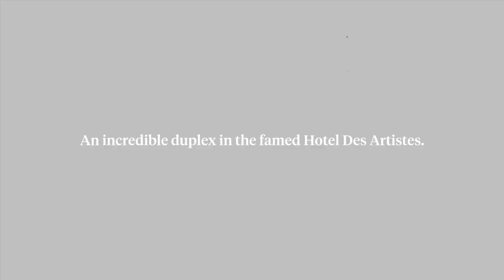Loft Living Meets Prewar in Hotel des Artistes Duplex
This stunning duplex at the renowned Hotel des Artistes has it all. A triple mint renovation has meticulously restored the original details of an oversized wood-burning fireplace, carved oak mantel and ornate ceilings in a spectacular open plan, 29'3" long dining/living/ entertainment area. A top-of-the-line chef's kitchen features custom cabinetry with marble countertops and a 5 burner Wolf stove, Sub Zero and farmhouse sink. On the second level there were originally 3 bedrooms, now converted into 2 bedrooms and a den which can easily be converted back to a third bedroom. Throughout the home, there are beautiful built-ins including a custom tv cabinet and 8 closets as well as Sonos sound system and zoned, app-controlled central air conditioning . Additionally Residence 914 is on the 15th and 16th floors, offering spectacular side views of Central Park from the living room and bedrooms.

The Hotel des Artistes is located on West 67th Street, a lovely tree-lined street off Central Park West, once described by the New York Times as one of the city's prettiest block. This building is the cornerstone of what is often referred to as “Artists Row,” because of the many ateliers and studios built especially for artists and musicians on the block. This full-service luxury cooperative with elevator operator and concierge offers amenities often not available in prewar buildings: a swimming pool, 2 work-out rooms, squash court, charming roof deck, and discount dining plus room service from the Leopard at the des Artistes. Pet-friendly, it is in the heart of Manhattan's Upper West Side near Central Park and Lincoln Center for the Performing Arts as well as gourmet restaurants, multi-screen movie theaters,  and boutique shopping located on fashionable Columbus Avenue.